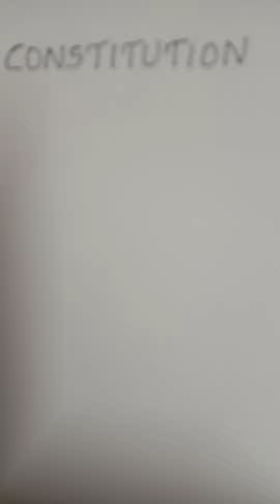Rank File Challenge || Constitution || Day 2 || Degree Level Preliminary Examination